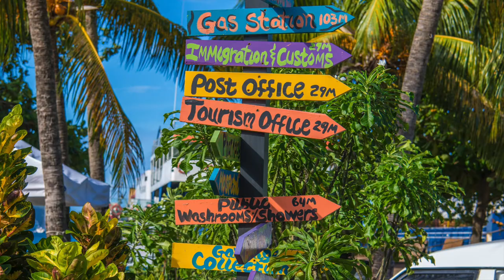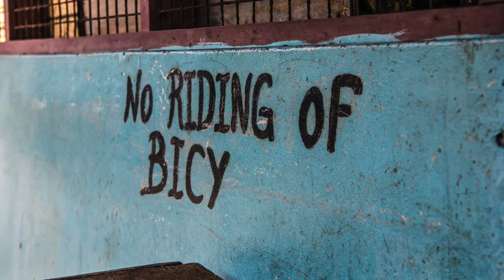Capodanno Grenadine 2017 2018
Crazy Shot, capodanno 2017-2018 Caraibi, isole Grenadine
Il fotografo Claudio Moriggia racconta con queste immagini e video la sua vacanza e.. perché no informazioni per tornare con un Photo Tour in stile Maystrack